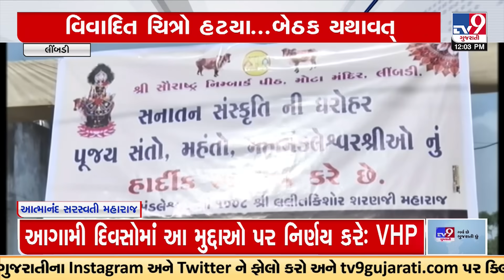Dwarka Shardapeethadhishwar Shankaracharya reacts over events where Hindu deities are defamed